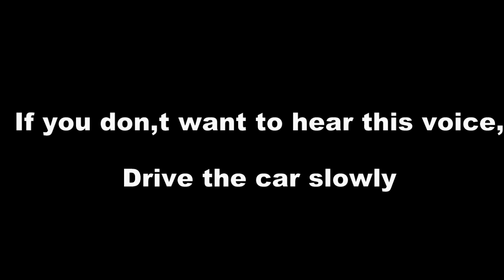Der na ho jaye kahin der na ho song|Heavy Rain| Car Drive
Naran to Gujranwala Travel.

ALWAYS DRIVE SLOWLY